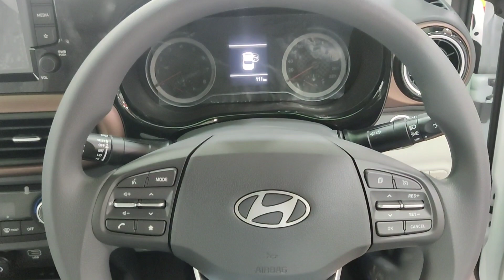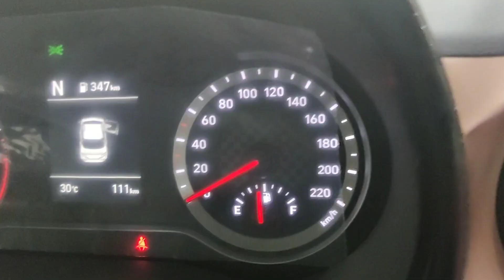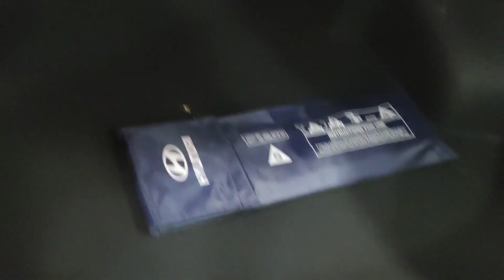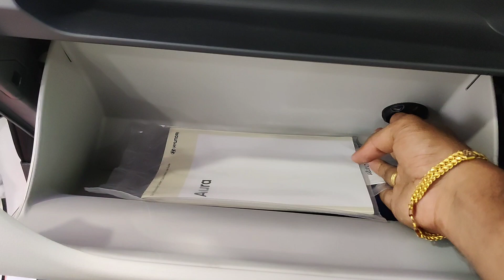HYUNDAI AURA-2023- Just 7 lacks FACELIFT | TAMIL